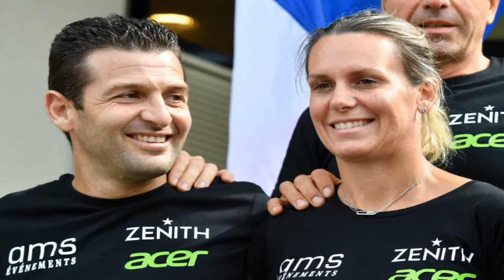Frenchman zips across Channel on flyboard